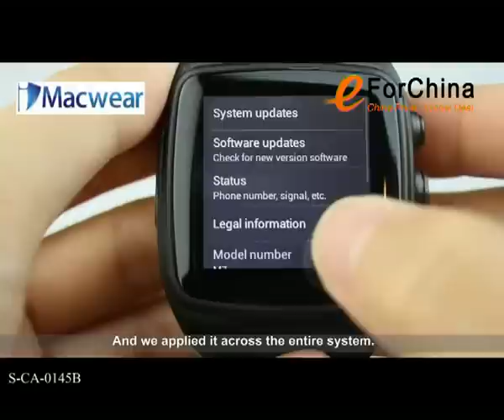IMacwear BT01 1.1 Inch OLED Display Bluetooth V3.0 Smart Watch for Apple Phones & Android Phones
1. After connecting Bluetooth with iPhone and Android phones (no need to install APK):
Dial function: Dial the number from the watch directly to make a call.
Phonebook: Sync the phonebook of your phone on the watch.
Call history: Sync the call history of your phone on the watch.
Audio player: Play and control the music in your phone.
Anti-lost: When the distance between the watch and your phone have been more than 8-10 meters, the watch will vibrate or the alarm will ring.

2. Functions for Android phones (need to install APK):
Looking phone: The phone will ring and can be easy to find.
Messaging: Sync new SMS, can be read and replied on the watch.
Remote capture: Control remote camera to take photos on the watch.
Remote notifications: Sync SMS / weather / email / Wechat / Twitter / Facebook / Skype, can Sync all Push Notifications from android phone.
Sync time and date: When the watch is connected with the APK software, will auto sync time and date.
Support pedometer and calorie functions.